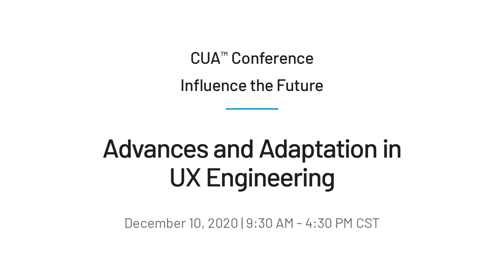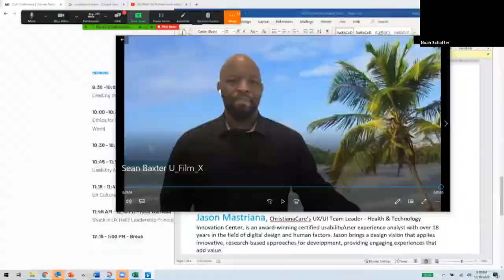Sean Baxter - Designing for Customer Intimacy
How to integrate customer behaviour and interactions into a design?
Watch & get answers from Sean Baxter about perceiving design through the lens of a film-maker. Learn about design approaches, building a data-driven customer-experience with innovative solutions, coupled with the role of different art forms.